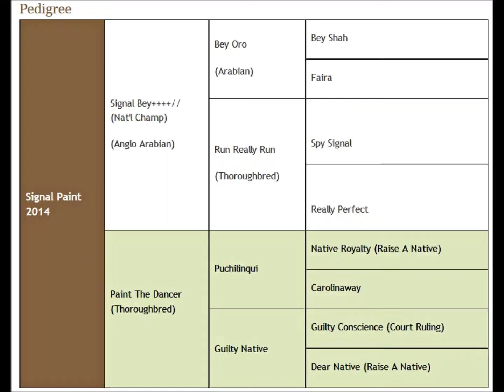Signal Paint 1 Jul 2017 first canter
My Anglo colt had his 8th ride under saddle today, and it was his first time cantering! Every ride is better than the last. It is so fun to see their minds thinking and learning. It is a long process, but so very rewarding.
SIGNAL PAINT
Age 3
Black Anglo Arabian colt